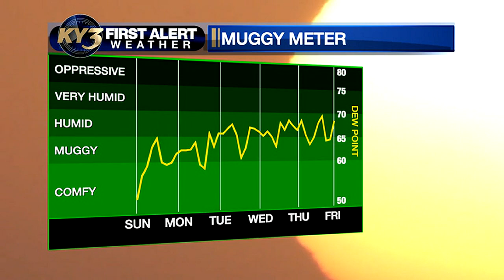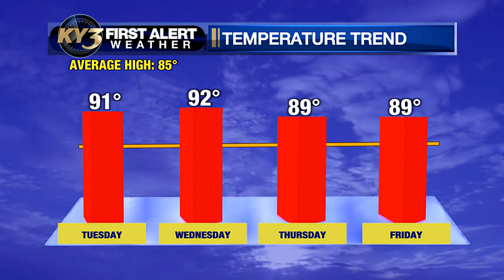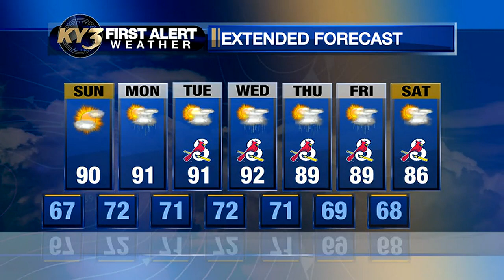FIRST ALERT WEATHER: Hot for early next week with some rain chances returning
We have rain chances lining up through next week as our weather pattern gets active once again.